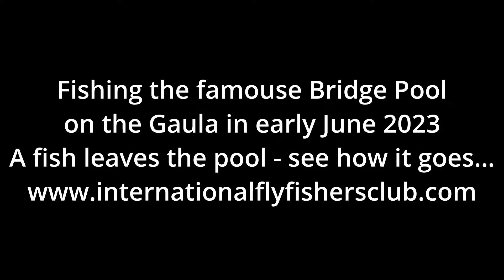Fishing the famous Bridge Pool on the Gaula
Dave and Ol fishing the Gaula in very early June 2023 and Tobi uses the camera as soon as a fish took the fly. This fish was the only salmon that decided to leave the Bridge Pool in 2023. See how it goes…